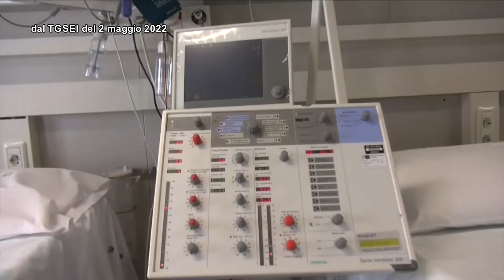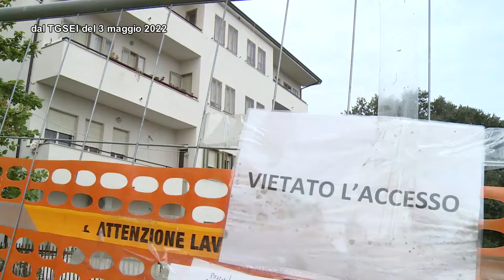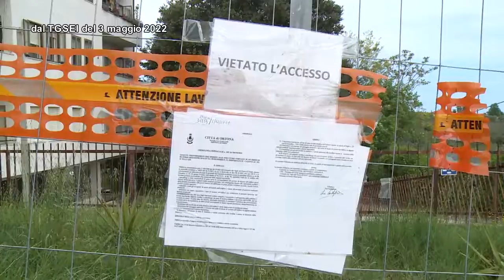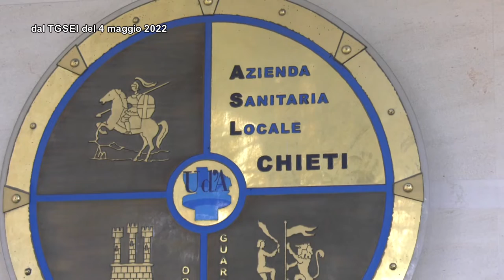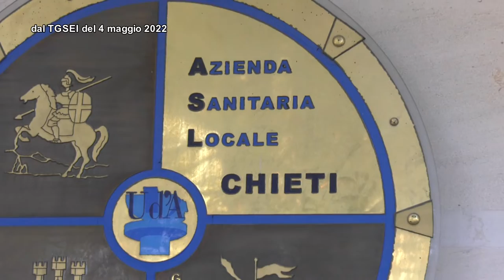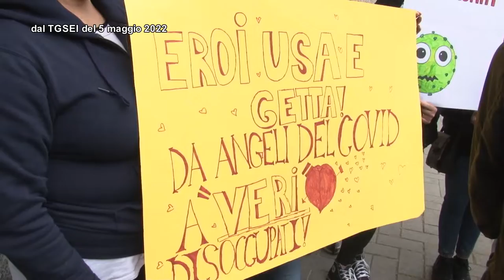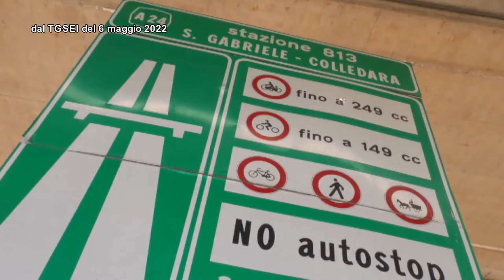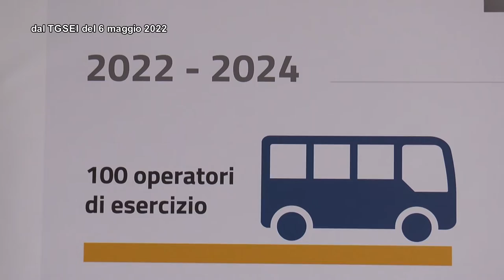TgSei La Settimana. Domenica 8 maggio 2022